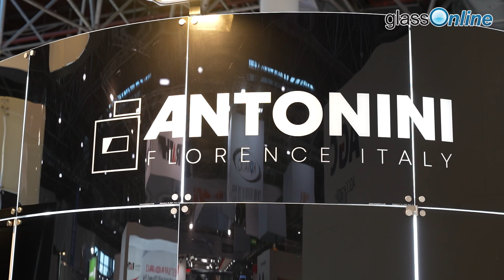Glasstec: interview with Antonini SRL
Exclusive interview with Antonini SRL
Glasstec 22-25 October 2024 | Düsseldorf, Germany

all the interviews made with the biggest players in the hollow and flat glass industry